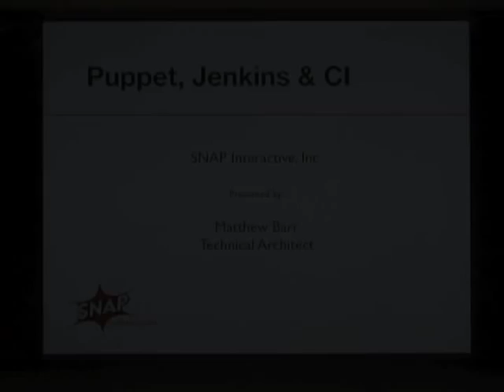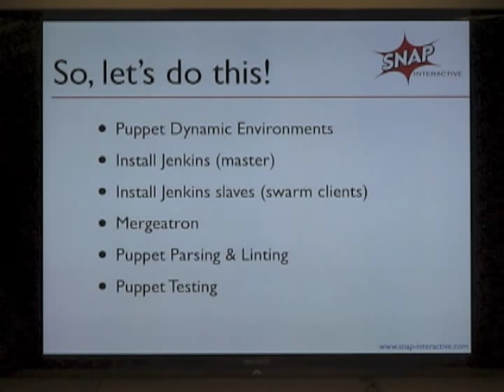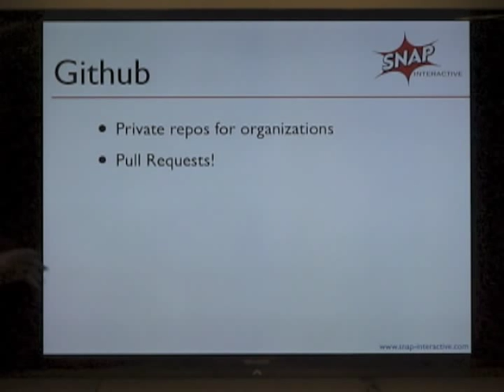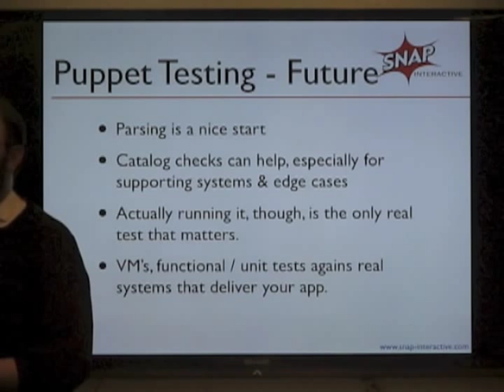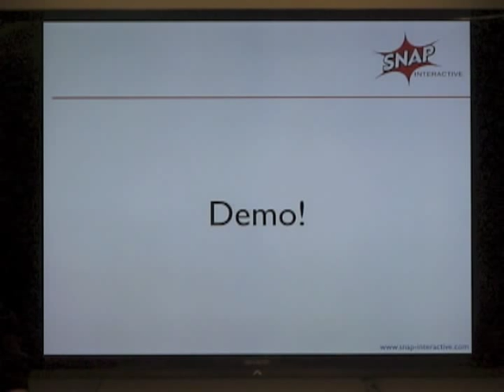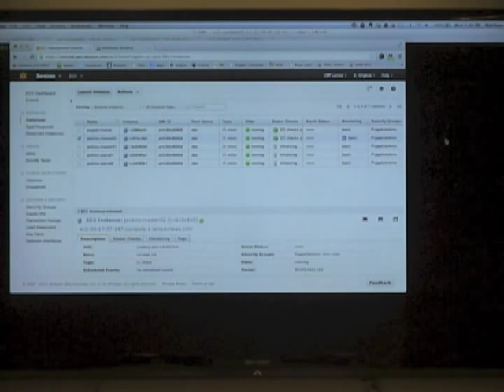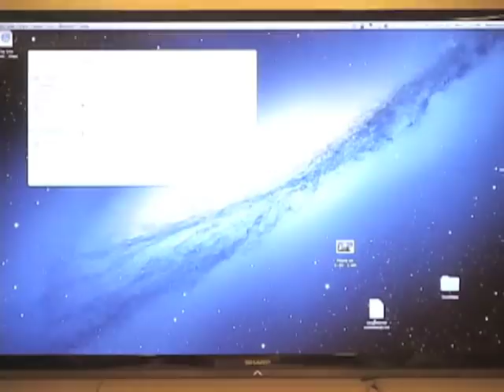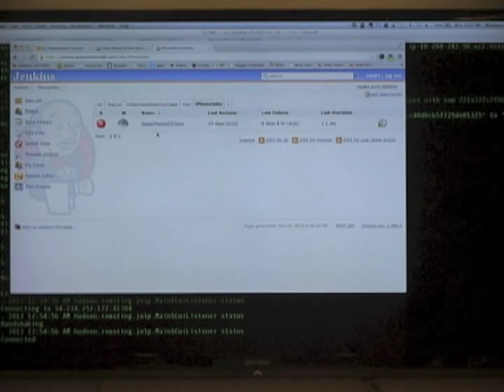PuppetNYC Presents: Integrating Continuous Integration into your Puppet workflow using Jenkins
On behalf of PuppetNYC, I present their February 2013 meeting discussing:

Matthew Barr on: Integrating "Continuous Integration" into your Puppet workflow using Jenkins.
Matthew will overview how he is using Jenkins with Puppet, including:

* configuring a master
* setting up slaves
* Automatically parsing puppet code drops on new pull requests from github.

Matthew will also cover potential improvements and other workflows.

Bio: Matthew Barr is the technical architect at Snap Interactive, a social dating site with over 100 million users.